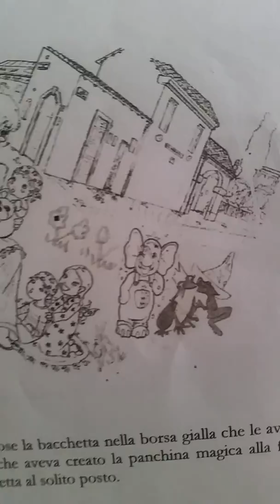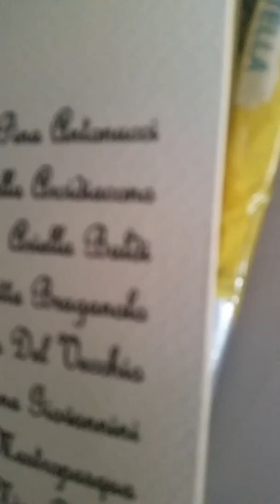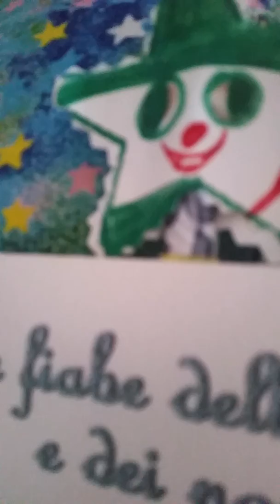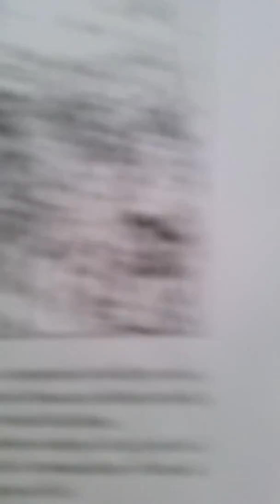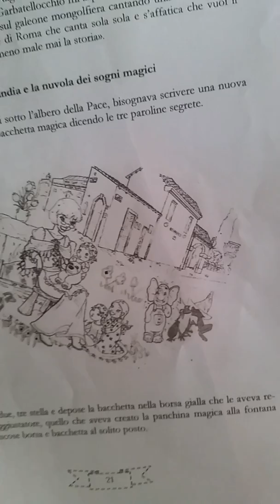delle nonne e dei nonni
Una favola di